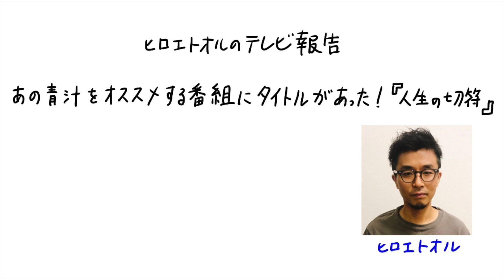あの青汁をオススメする番組にタイトルがあった！ 『人生の切符』#138（プTV）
誰もが1度は見たことがあるあの番組です！！

□月曜
□火曜
１分まとめが毎日めざましテレビでやってました　北村ヂン
□水曜
□木曜
□金曜
□土曜
２週間に１度、過去をふりかえる　総集編
□日曜